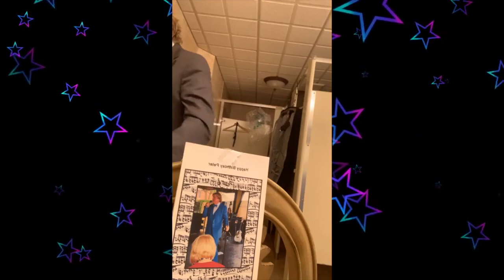Peter Noone 2020 Live Chat Highlights Fun!!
Peter Noone made 2020 fun with his live chats :) Look at how much fun we had!
Photo credits: Francine Brenner, JI Frankenfield, Eunice Willingham.